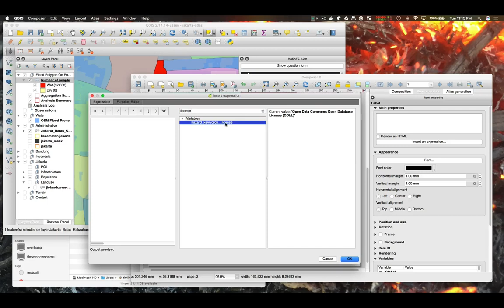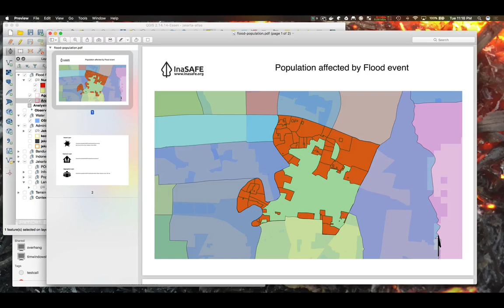8 Customising InaSAFE Reports